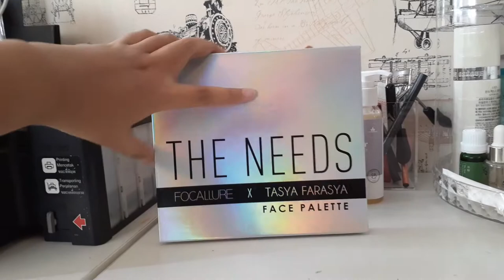MY BEAUTY STASH | Skincare, Make-up, & Bodycare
Finally, a video! Today I decided to give you a tour to my very humble and small beauty collection that keeps growing overtime. I actually still have a bunch more stuffs piled up back at my guest house in Jogja but for now, this will do. Hope you enjoy it! xx

- USE CODE "SBNUNI24" FOR IDR 50.000 OFF AT SOCIOLLA